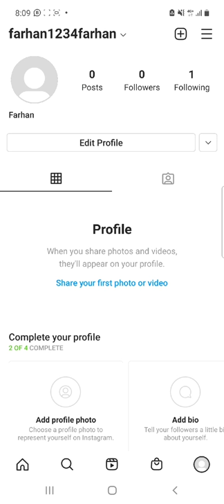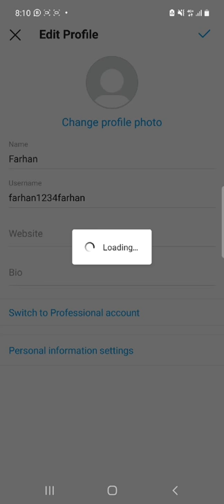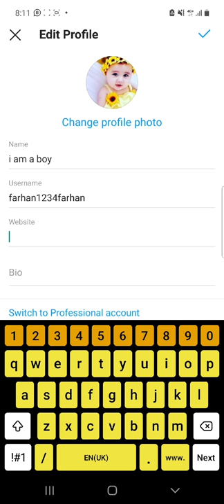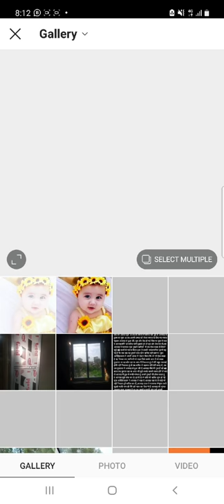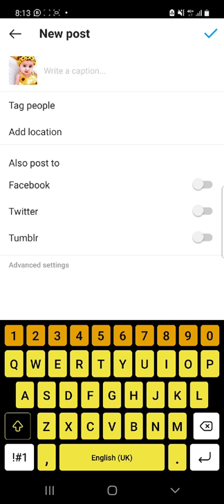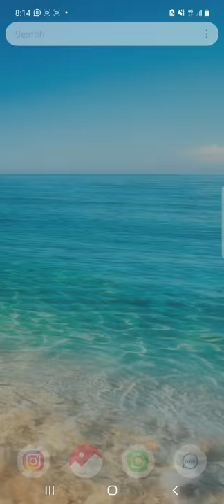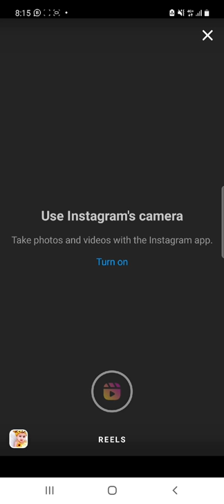Instagram frofile picture & name Change Kaise Kare ? # ShamsadGk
Iss Video Me Ham  ne jana hai ki Instagram Profile Picture Change  kaise  Kare  I hope Ye Video Aap logo ko Pasand Aaya hoga   to doston   like or comment  jarur kare   agar Channel Par Naye  hai to please  Subscribe Jarur kare   Aaap log Channel ko Support  Karte hai to  Hame hausla milta hai !